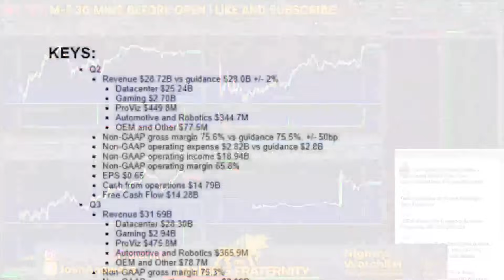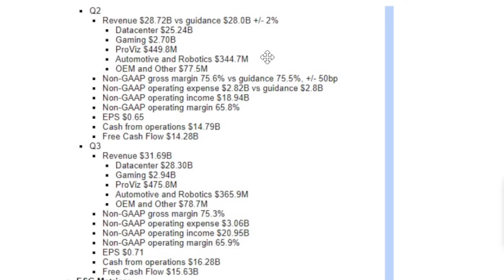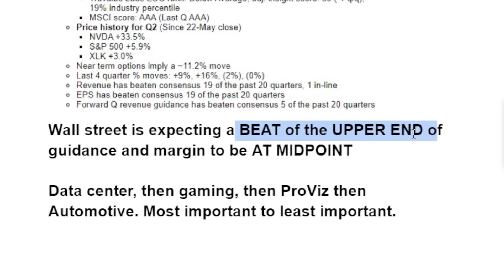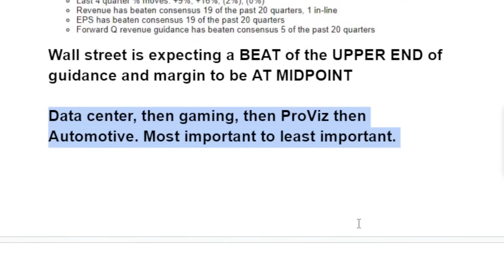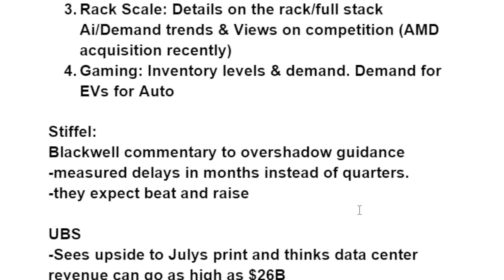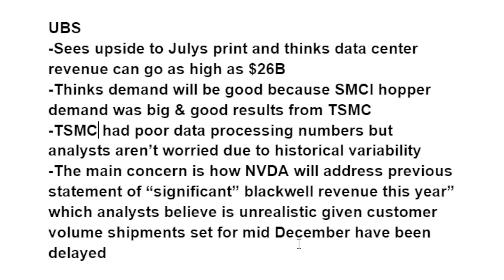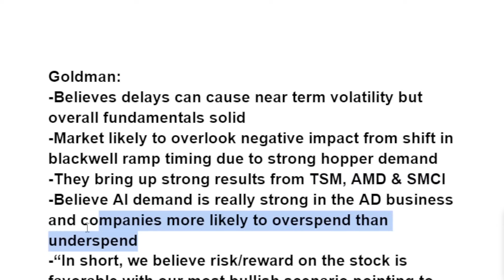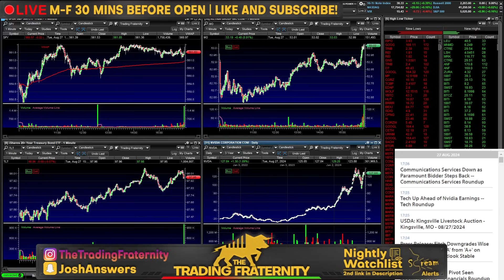NVDA EARNINGS BREAKDOWN FOR TOMORROW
NVDA Q2 earnings preview for tomorrow going over the estimates for this quarter and Q3 and then the main points of focus for the report tomorrow. I also go over 3 different analyst estimates and cover the avg. price target on the stock. NVDA will be the main event tomorrow and based on the data in this video, if things match up or stray from it, we should see a big move! I plan on trading NVDA after the report and this video will help do that!